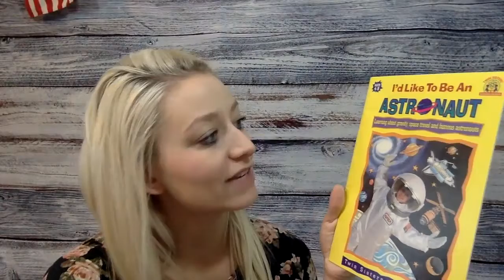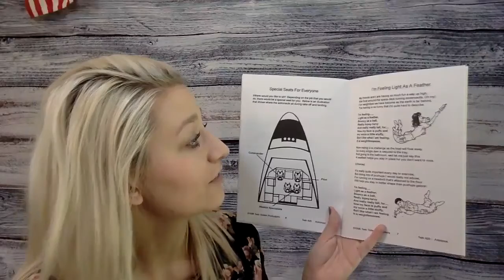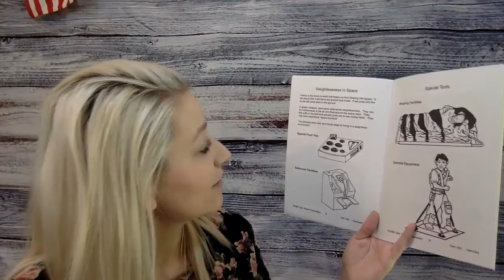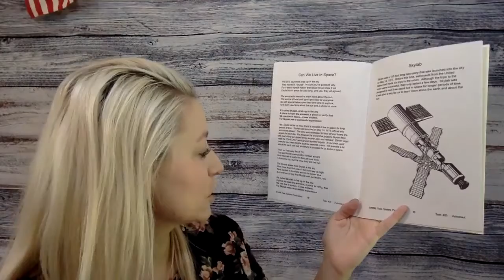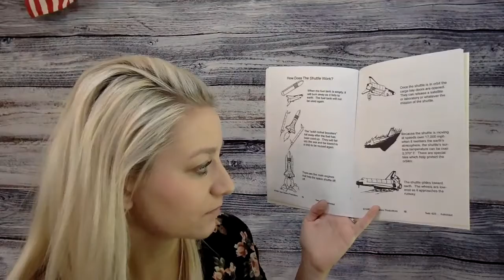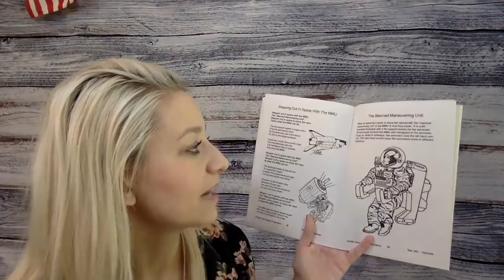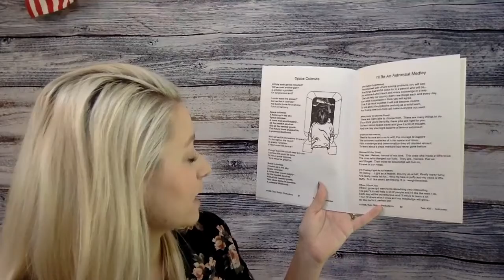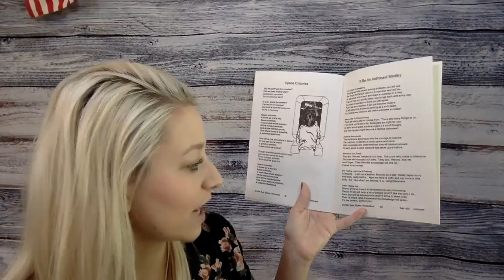Book Reading – I’d Like To Be An Astronaut